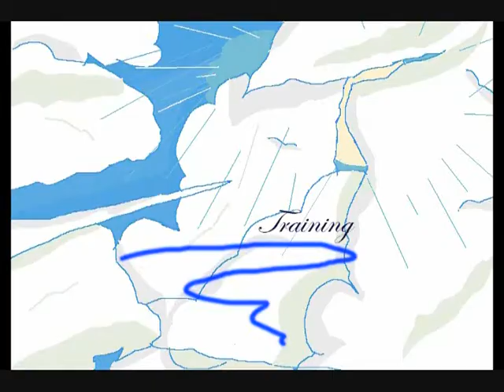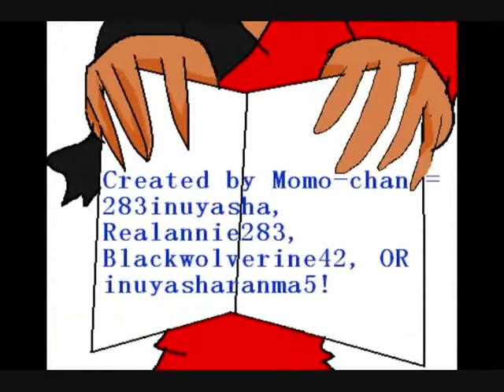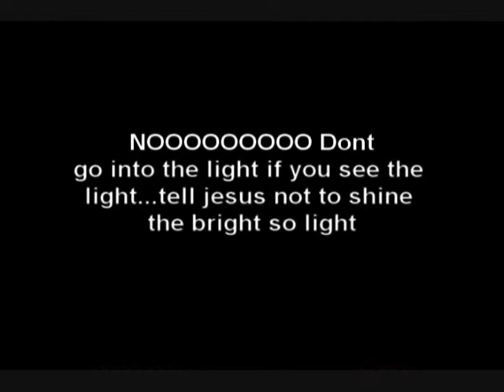G.I.D (Girls In Distress) Episode 1 {Part One} (Cancelled Series)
OMG its happening
the first Episode of GID
The real , Offical Version!!!
Yes!!!
$PEOPLE WHO DID THE VOICES$
Kima- Lindi!
Annie- Me
Zack- Santos
Natasha- Me, again
Tiasha-. ME
The Boss- MY big brother i forgot his account name xD
Hope you all enjoy this i worked verry hard on this !